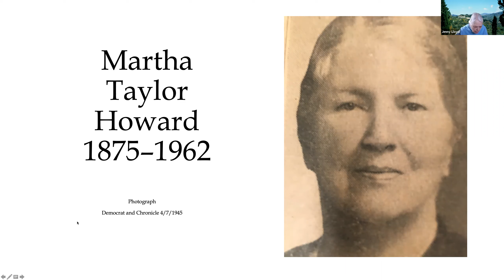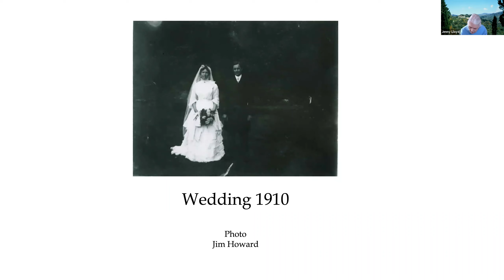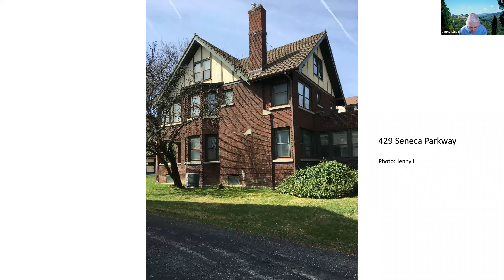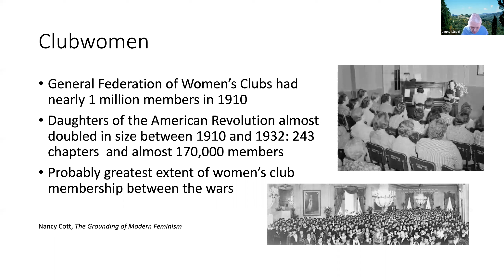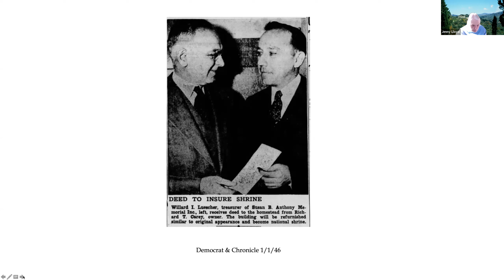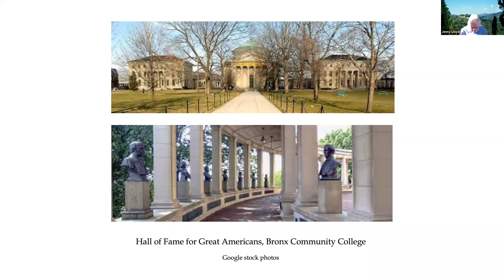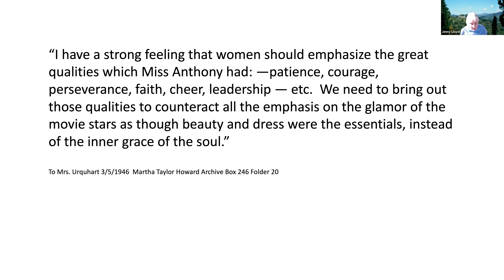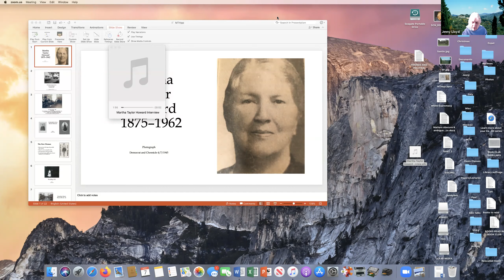Martha Taylor Howard, Savior of 17 Madison Street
Martha Taylor Howard was the prime mover in the purchase of the Susan B. Anthony House in Rochester and for use as a museum (or "shrine," as she called it) in 1945. In this talk, Jenny Lloyd explains how Howard worked tirelessly to raise money for the purchase, mostly in donations of under $5, and then devoted her life to publicizing the House and raising money for its upkeep. Howard also coordinated efforts to get Susan B. Anthony inducted into the Hall of Fame for Great Americans.
This presentation is part of the Local History & Genealogy Division's 2020 Because of Women Like Her lecture series commemorating the 100 anniversary of the 19th amendment, which recognized women's right to vote in 1920. It was presented live on Zoom on November 7, 2020.
Jenny Lloyd grew up in England. During her twenty years as a corporate wife she lived in Britain, Italy, and Mexico before moving to Rochester in 1980. After an eclectic teaching career, she earned her PhD at age 52 and became a history professor at SUNY College at Brockport, where she also directed the Women’s Studies and History master's of arts programs and chaired the History Department. She has published four scholarly articles and a book about Methodist women preachers in nineteenth-century England.